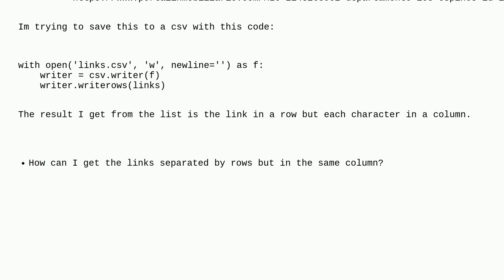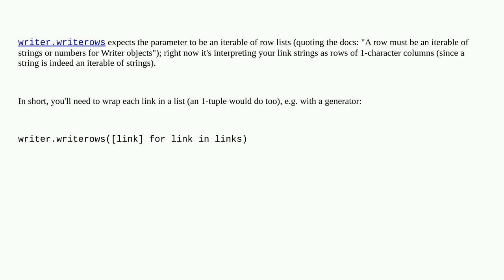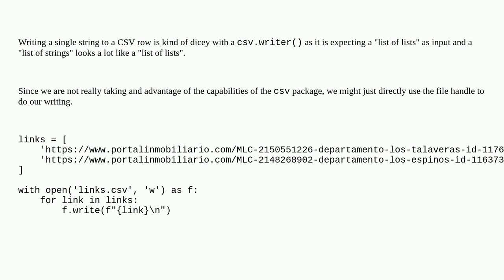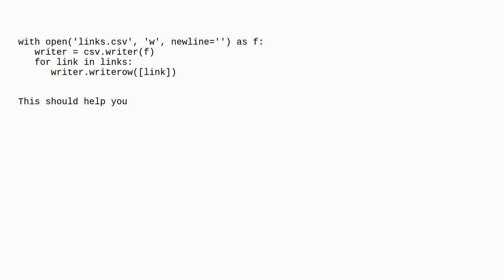List to csv Python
A special thanks goes out to the awesome community

  csv python-3.x list python